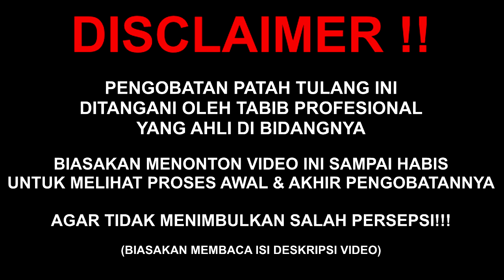SEPAK BOLA KETENDANG PUL SEPATU😱PAT4H TUL4NG & DISLOK SENDI JARI‼️BENGKAK KAKU.. | Al-Fadhilah